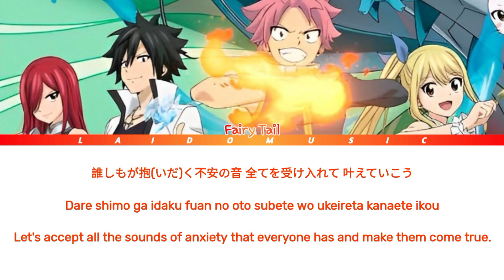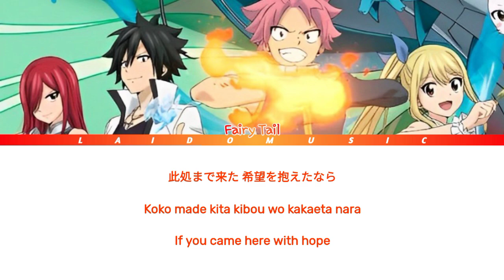Fairy Tail: 100 Years Quest - Opening FULL『Story』by Da-iCE (Lyrics)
Anime:
Fairy Tail: 100-nen Quest / Fairy Tail: 100 Years Quest

Lyrics by Hayate Wada • Nao Myojin(PARIS on the City!)